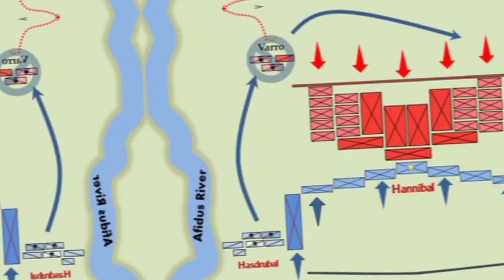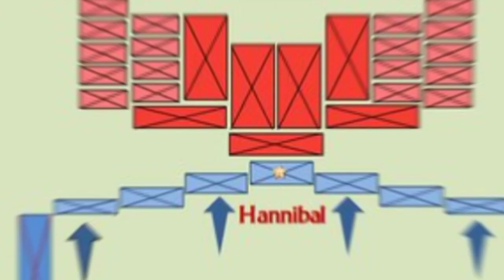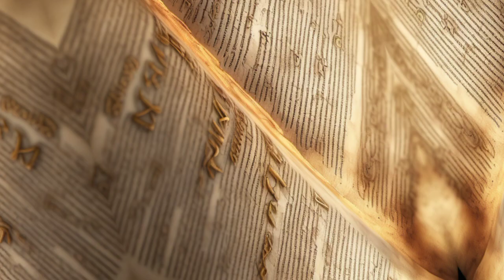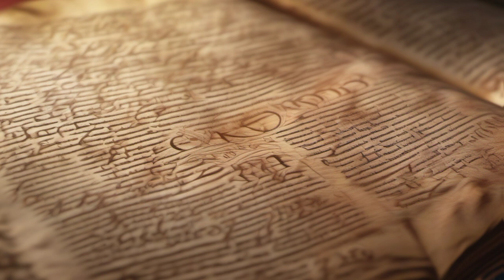He Led An Army To Rome's Doorstep - This Is What Happened | Hannibal Of Carthage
Hannibal Barca: Rome's African Nightmare

Hannibal Barca, the Carthaginian general who dared to challenge the mighty Roman Empire. His daring invasion of Italy through the Alps and his brilliant victory at Cannae are legendary. But why didn't he take Rome? And how did his ultimate defeat change the course of history?

This documentary explores the life and legacy of Hannibal Barca, one of the greatest military commanders of all time. From his early upbringing and his family's feud with Rome, to his ambitious plan to conquer Italy, we delve into the motivations and strategies that drove this remarkable man.

We witness the hardships of Hannibal's crossing of the Alps, and marvel at his leadership and strategic planning. We dissect the Battle of Cannae, one of the greatest military victories in history, and explore the reasons why Hannibal didn't proceed to Rome.

We meet Scipio Africanus, Hannibal's nemesis who would ultimately defeat him at the Battle of Zama. We witness the annihilation of Carthage, and reflect on the tragic loss of knowledge and culture that followed.

Finally, we assess Hannibal's legacy as a military genius and explore the lessons we can learn from his story.